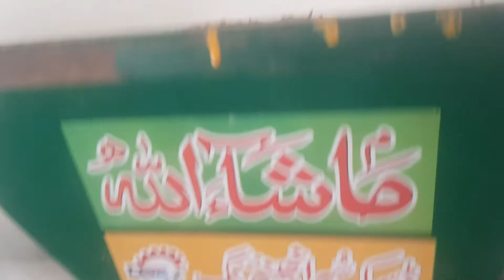DC Solar Atta Chakki 3000 watt load testing on 30 panels of 300watt